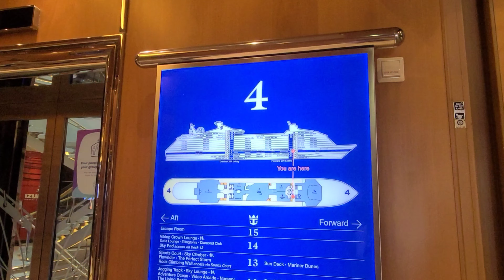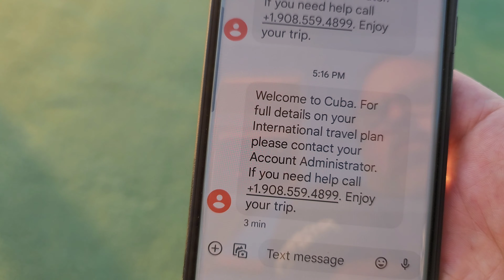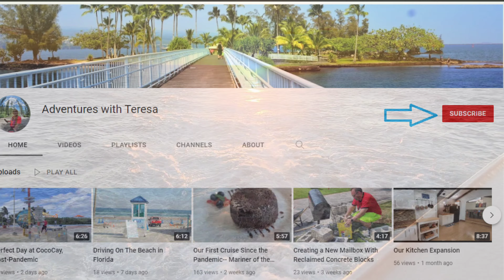Scenes from Mariner of the Seas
These were clips from various parts of the ship...